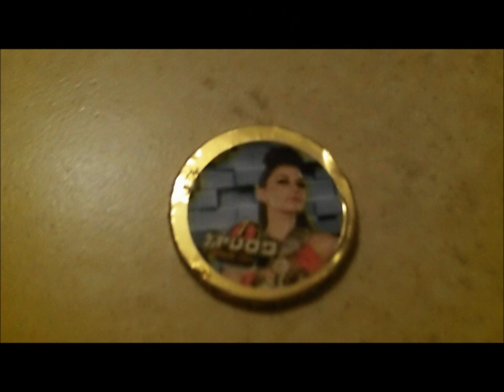השיר של מאיה